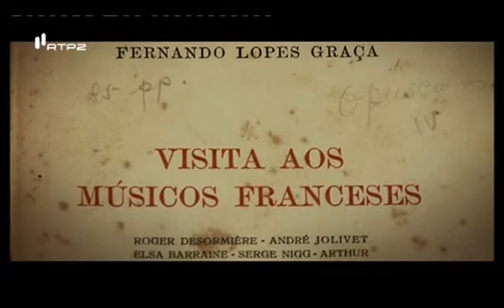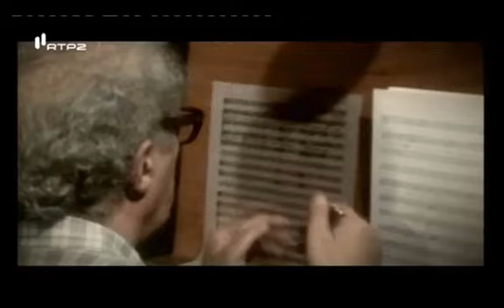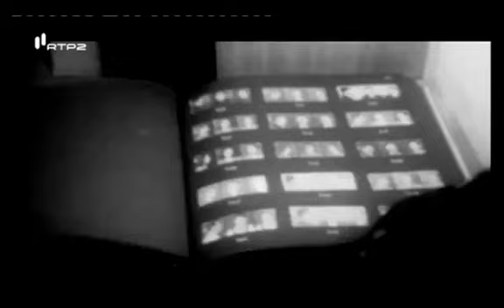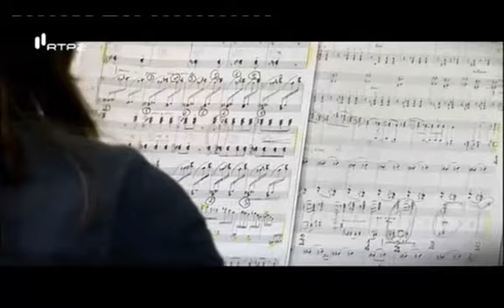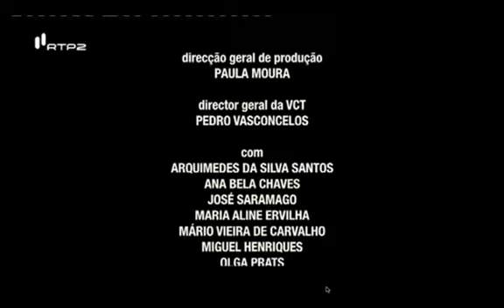Composer Fernando Lopes Graça - Documentary (Incomplete)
Documentary about the portuguese composer Fernando Lopes Graça (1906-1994), transmitted by the local TV network.
Not complete, partially missing  the begining of the doc.

Audio in portuguese (with some interference), unfortunately without subtitles.
The content published in this channel is exclusively dedicated to divulgation and education purposes and not commercial. If someone, for any reason, would deem that this video violates the copyright, please inform us immediately before you submit a claim to Youtube, and it will be our care to remove immediately the video accordingly.